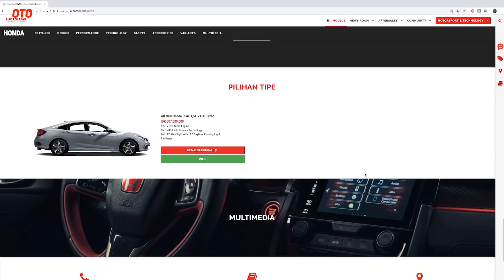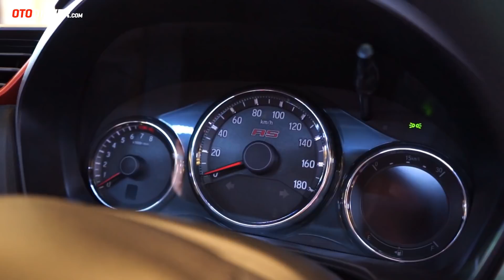Honda Mobilio 2019 & Honda Civic Turbo 2019 | First Impression | OtoDriver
Honda memperbarui dua line up mereka. Namun pembaruan itu tak begitu signifikan. Bagaimana impresi kami terhadap dua mobil ini? Simak videonya!

Pada video ini reviewer OtoDriver, Fitra Eri dan Ahmad Biondi, melompat ke balik setir Honda New Civic Turbo dan Honda New Mobilio untuk melihat apa saja yang ditawarkan mobil ini dari berbagai sisi. Tentu saja bukan sekadar data brosur, tapi kami sampaikan pula data pengetesan kami sendiri serta impresi yang dirasakan.